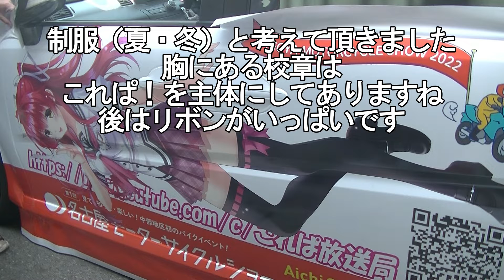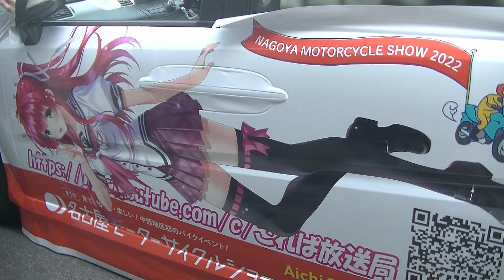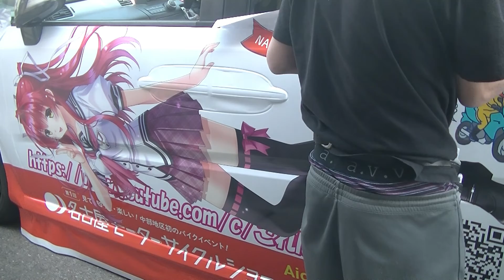【痛車施工中11】第1回 名古屋MSS 公式記念ステッカー特大版を助手席側に施工中 美奈の夏制服はきみづか葵さん考案の描き下ろし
名古屋モーターサイクルショー × これぱ！
痛バイクコレクション 萌ーターサイクルショー!?
2022年04月08～10日（金～日）
イベント：国内外のバイクの展示発表会

毎日更新！19時に動画投稿しています

00: 第1回 名古屋モーターサイクルショー
01: イベントの詳細
02:
03:
04: まとめ

この動画のイベント「 名古屋モーターサイクルショー、名古屋MSS 」
企画イベント‹  ›
≪  ≫が好きな方
気になる方は評価ボタンをPUSH！

【 メンバー / Member 】

【 第1回 名古屋モーターサイクルショー HP 】
やっぱ、バイクっていいかも
2022年04月08～10日（金～日）開催！

鈴木DAICE大助、高橋HTC仁らFMX SHOW CASE 空中で圧巻のパフォーマンス！！‹第１回名古屋モーターサイクルショー›
【速報】話題の最新バイクが勢揃い！ヤマハブース徹底解説！最強バイク集団がヤバ過ぎ！【名古屋モーターサイクルショー】
【感謝】第１回 名古屋モーターサイクルショー2日間まとめ！【バイク系人気YouTuberが続々と登場】
【速報】嫁、バイク買う！？名古屋モーターサイクルショー1日目が熱すぎた

【店内放送10】博麗霊夢（cv.湯浅かえで）ローソン店内放送 東方ダンマクカグラ キャンペーンの予告 字幕あり Touhou
【店内放送08】宇随天元（cv.小西克幸）店内放送 鬼滅の刃 キャンペーン全体の予告 字幕あり Demon Slayer
【嗜好96】ホロマート vol.5 Happy Holoween キャンペーン限定A5クリアファイル × ファミリーマートキャンペーン at 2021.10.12 hololive